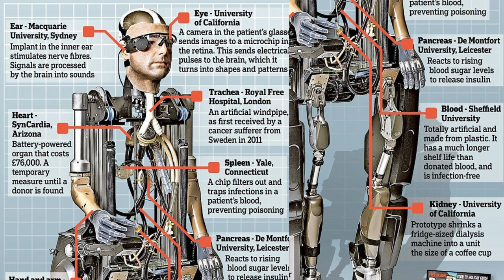"Your Baby is Ugly" - Non Christian Girl Mocks Street Preacher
So they came back again...
If you want to see the original encounter with these girls mocking the street preacher, check this out